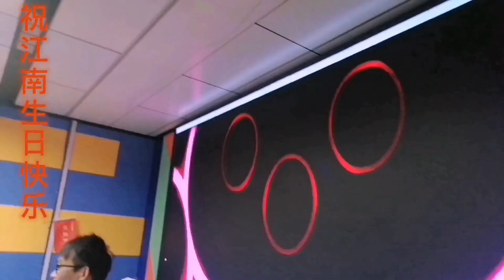江南过生日，枫枫在直播间为她送上了美好祝福，还有九九女儿红哦【相守那一片海】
江南的生日，枫枫在直播间为她送上了美好的生日祝福，还献唱了一首《九九女儿红》